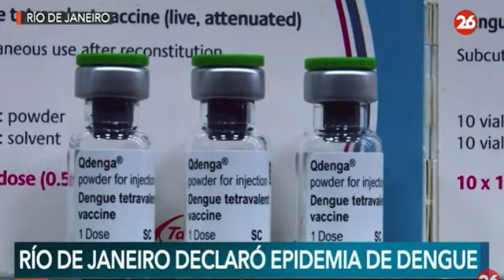Río de Janeiro declaró "epidemia de dengue" en medio de la ola de casos en todo Brasil.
Lo anunció el gobernador del estado, Claudio Castro. "Es una acción importante para trabajar con más tranquilidad y garantizar que no le falte nada a la población", declaró.